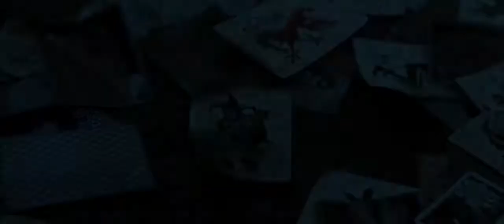The Dark Knight - Trailer V.O Subtitulado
Titulo: El caballero oscuro
Año: 2008
Dirección: Christopher Nolan
Actores: Christian Bale,  Heath Ledger,  Aaron Eckhart,  Michael Caine,  Gary Oldman, Morgan Freeman,  Maggie Gyllenhaal,  Eric Roberts,  Cillian Murphy, Michael Jai White,  Chin Han,  William Fichtner,  Monique Gabriela Curnen, Nestor Carbonell,  Ritchie Coster,  Keith Szarabajka,  Colin McFarlane,  Joshua Harto, Melinda McGraw,  Ron Dean,  Nathan Gamble,  Tommy 'Tiny' Lister,  Michael Vieau
Sinopsis: Con la ayuda del teniente Jim Gordon y del Fiscal del Distrito Harvey Dent, Batman se propone destruir el crimen organizado en la ciudad de Gotham.